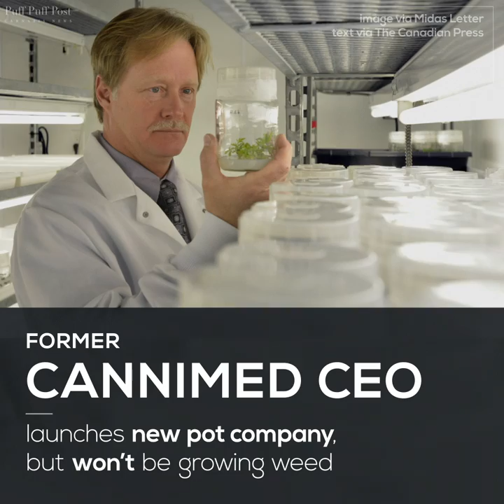Former CanniMed CEO Launches New Pot Company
The former chief executive of licensed producer CanniMed Therapeutics Inc. has a budding new cannabis business largely made up of his former employees — but his newest venture won’t involve growing pot.

Biopharmaceutical company Zyus Life Sciences Inc. will instead buy cannabis from licensed producers and focus on extraction and development of plant-based medicinal products for the global medical market, said former CanniMed CEO Brent Zettl.